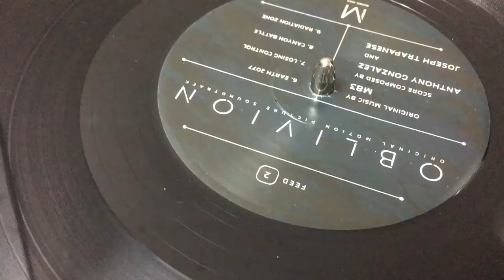Oblivion Soundtrack Tracks 6-7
Small sample recording of the Oblivion Soundtrack.